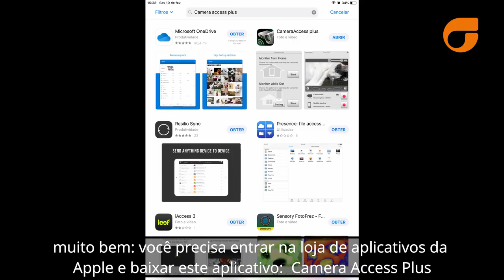DICA SEEGMA X CANON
Como controlar sua Vixia HF R80 pelo Iphone ou Ipad.
A dica de hoje é para os usuários de Vixia que querem controlar a câmera via aplicativo do celular.
Nesta dica mostramos qual o aplicativo instalar e como configurar a câmera para utilizá-lo.